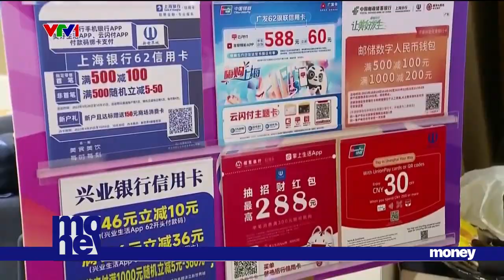Trung Quốc khởi động mùa mua sắm lớn nhất trong năm | VTVMoney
Trung Quốc đã bắt đầu mùa mua sắm lớn nhất trong năm kéo dài suốt tháng 11, với tâm điểm là ngày Lễ độc thân 11/11. Trong thời gian này, các thương hiệu và cửa hàng sẽ tích cực thực hiện chiến lược giảm giá quy mô lớn để thu hút người tiêu dùng.